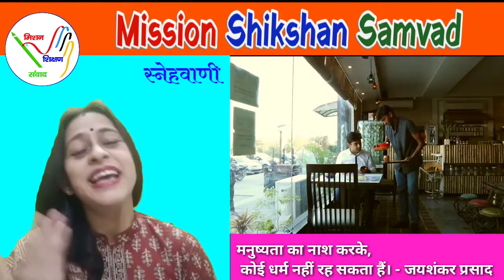स्नेहवाणी : मानवता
मिशन शिक्षण संवाद प्रस्तुत करता है मानवता पर मुरादाबाद के शिक्षकों द्वारा _स्नेहवाणी।_

खुद को खोजने का सबसे अच्छा तरीका है कि आप खुद को दूसरों की सेवा में खो दें। – महात्मा गांधी

*Team Mission Shikshan Samvad* 💐

टीम मुरादाबाद